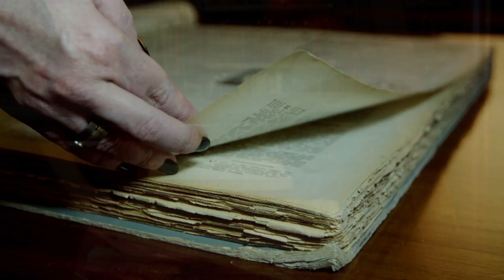Tercio Publishing Preview